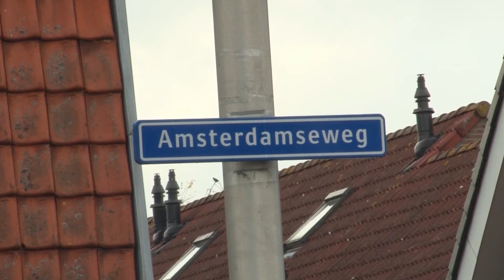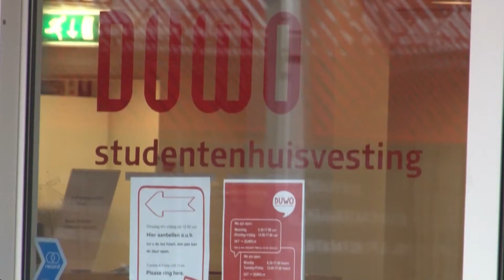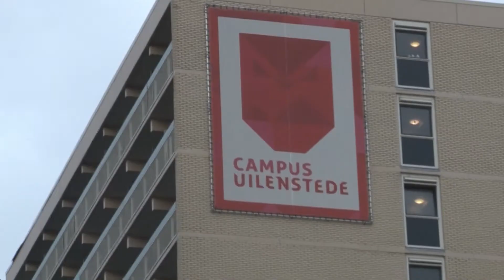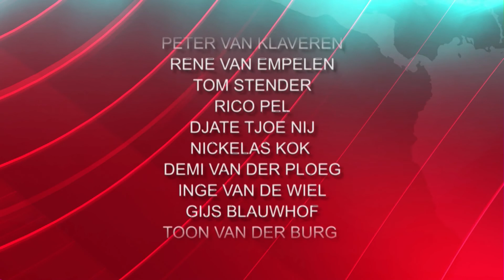RTVA Nieuws - Woensdag 18 november 2015